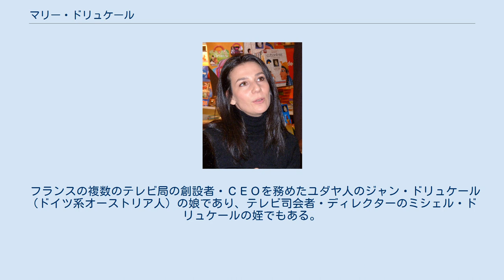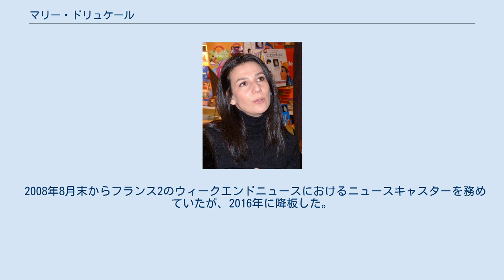マリー・ドリュケール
マリー・ドリュケール（Marie Drucker、1974年12月3日 - ）は、フランスのジャーナリスト、テレビパーソナリティ。
英語では「ドラッカー」と発音される。
 フランスの複数のテレビ局の創設者・ＣＥＯを務めたユダヤ人のジャン・ドリュケール（ドイツ系オーストリア人）の娘であり、テレビ司会者・ディレクターのミシェル・ドリュケールの姪でもある。
 オーストリア系（ドイツ系）および、ルーマニア系、ポーランド系、アルジェリア系の血を引いている。
 私生活においては女優並みに派手で華麗な男性遍歴で知られており、作家のマルク・レヴィ、投資銀行ラザードのCEOのマチュー・ピガセ、内務大臣のフランソワ・バロワン、コメディアンのガッド・エルマレ、ミシュラン１つ星を持つタレントシェフのシリル・リニャックなどの著名人との交際・破局を繰り返したが、2015年にパートナーのフランス国鉄広報責任者との間に一児を儲けた。
なおピガセとの関係は不倫であった為に、彼の妻に告発された。
また著名政治家であるバロワンと交際発覚後は、政治的に公正を保てないという理由でニュース番組を降板させられた。
 2008年8月末からフランス2のウィークエンドニュースにおけるニュースキャスターを務めていたが、2016年に降板した。